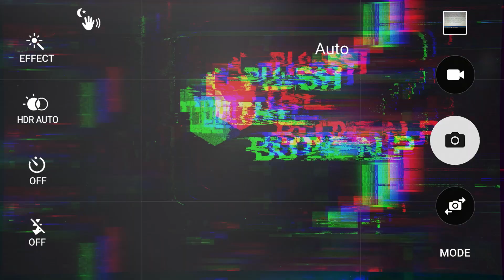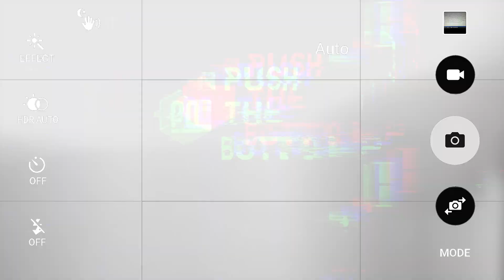가수 태원이 경연 대회 나갔다가 허리 나갈뻔 했다?! 유쾌한 아티스트 인터뷰 푸시더버튼 시즌2 [태원(Tae.1)편]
22년 11월 " 사랑한단 말" 로 돌아온 가수 태원 (Tae.1)
오랜만에 미디어 출연인 그가 밝히는 경연방송 출연 그 뒷이야기부터
근황까지~
절친인 BUTTON과 함께한 웃음 가득 인터뷰!!